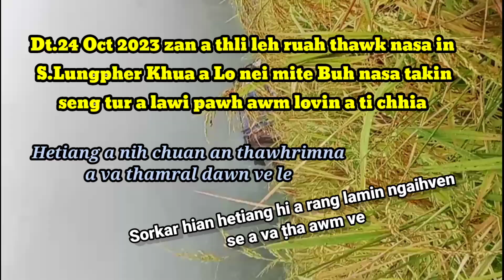S.Lungpher khua lo nei mite Buh hmun chu thli leh ruahin a suasam nasa!